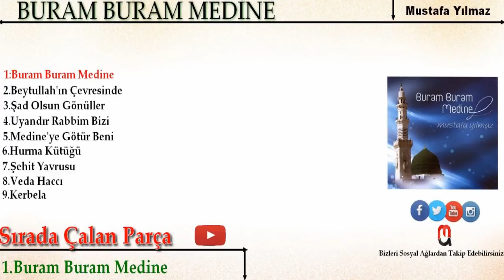Mustafa Yılmaz - Buram Buram Medine -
Ravzana vardım yanarak,
 Selam verdim ağlayarak,
 Buram buram kokun gelir,
 Geldim sana ağlayarak.

 Buram buram nurun gelir,
 Buram buram aşkın gelir,
 Ol Medine akşamından.

 Ol Ravzayı Mustafa"dan

 Buram buram,
 Buram buram,
 Kokun gelir,
 Ravzayı Muhtahara"dan.

 Cennet bahçesine vardım,
 Alnımı secdeye koydum,
 Bastığın yerleri öptüm,
 Resulümun ravzasında,

 Sıddık yatar sağ yanında,
 Ömer yatar sol yanında,
 Fatma annem karşısında,
 Resulümun ravzasında.